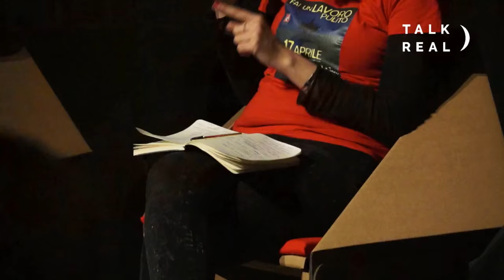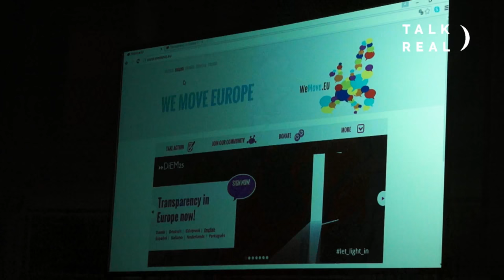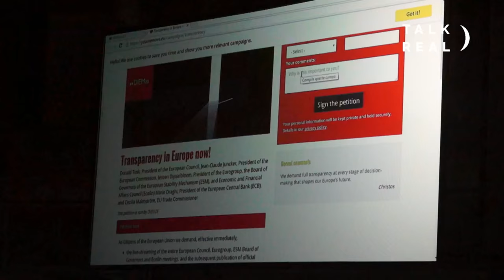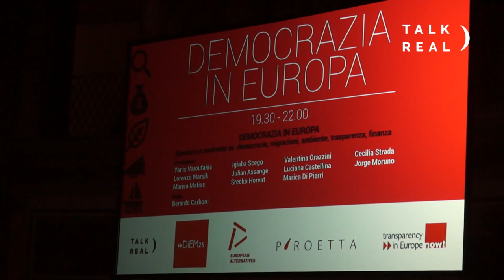Democrazia in Europa (ITA): DiEM25 a Roma con Yanis Varoufakis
In questa serata speakers eccezionali - Yanis Varoufakis, Lorenzo Marsili, Marisa Matias, Julian Assange, Igiaba Scego, Valentina Orazzini, Marica di Pierri, Srecko Horvat, Luciana Castellina, Jorge Moruno -  discuteranno alcune delle maggiori sfide che l’Europa sta affrontando, cercando di proporre un ambizioso piano programmatico per attraversare l’impasse odierna. Daremo il benvenuto a DiEM25 in Italia e lanceremo la prima campagna del movimento intitolata “Trasparency in Europe now!”

Troppo spesso siamo posti di fronte a una falsa scelta: abbandonare il progetto europeo e tornare a rifugiarci nei confini dello stato-nazione, oppure accettare uno status quo fallimentare.